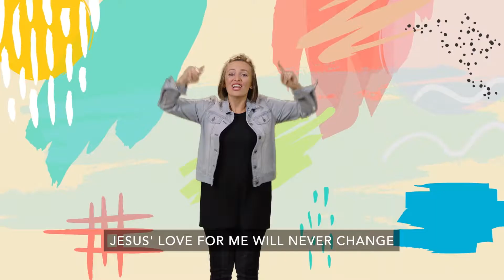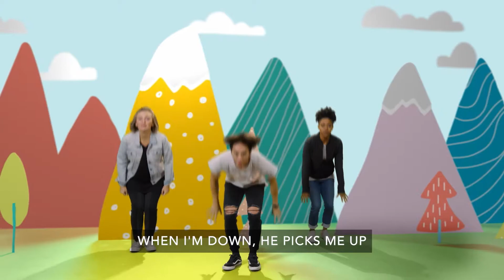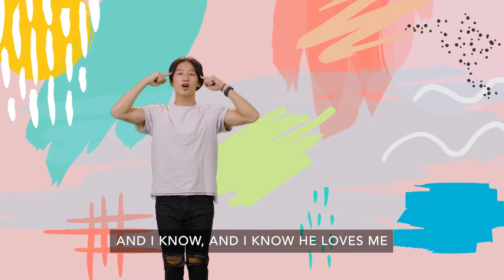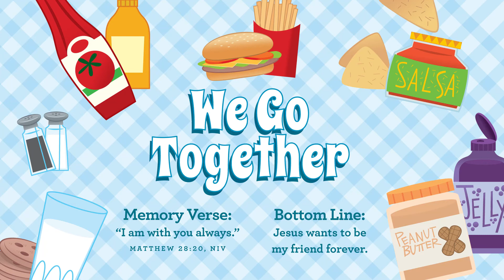Early Childhood April 2022 Week 1: Walking On Water